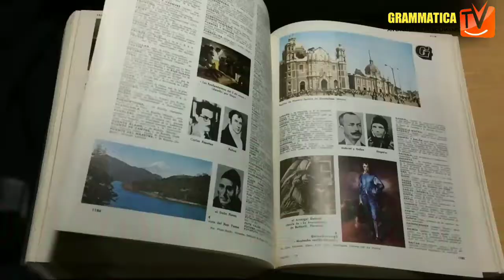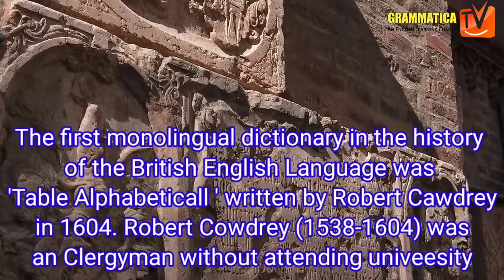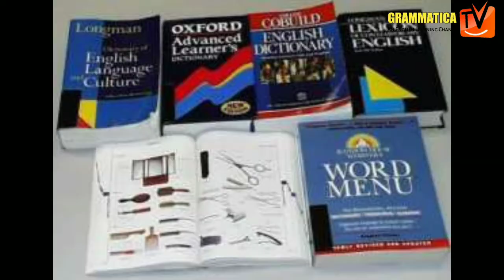The History of English Dictionary ||Grammatica TV || An Informative Best Documentary on Dictionary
The history of English dictionary is one of the best informative videos on Youtube channel. A brief on the background of dictionary is presented chronologically. We try to make easy the long writing in summary. Especially everyone of English language learners needs to know about it.